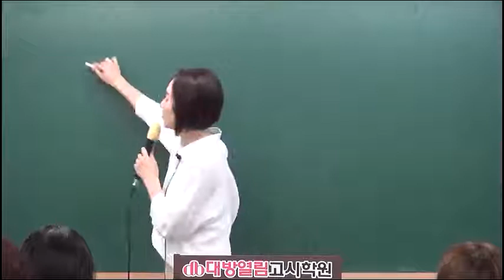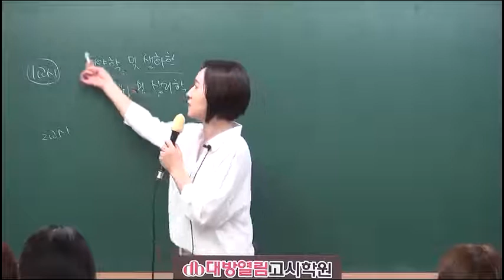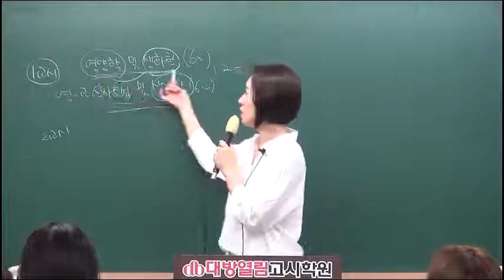생리학 생화학 42회 영양사 동영상 강의 이론 및 문제풀이